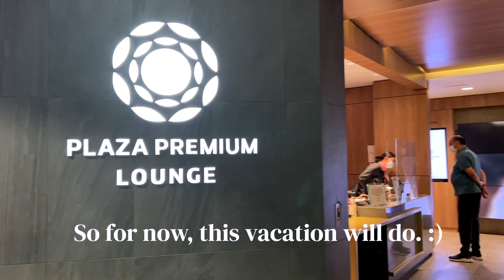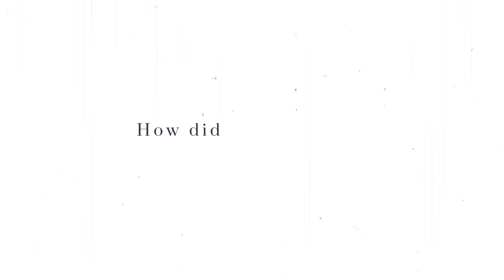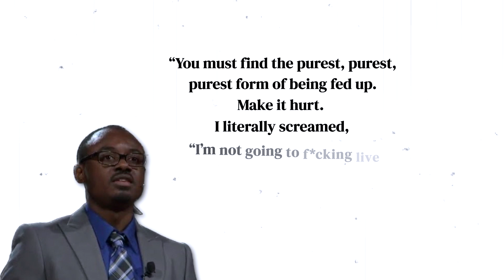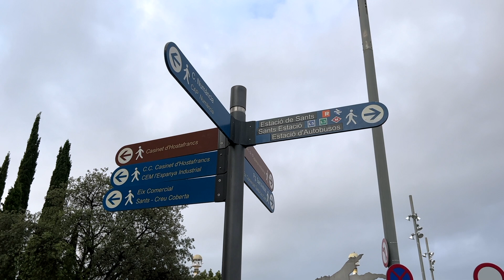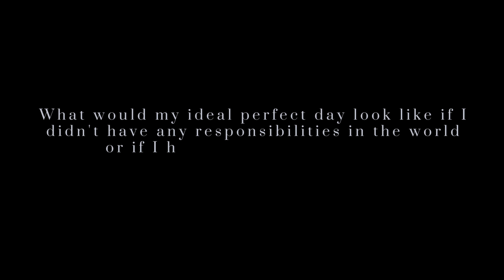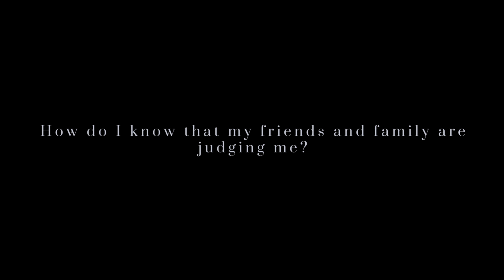How I Made My Dreams *SLOWLY* Come True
In this video, I share the 5 step-process when it comes to slowly make your dreams come true. I'm not an expert, but I've been slowly making my dreams come true--like working online, traveling more often, and developing a strong relationship with myself. So if you're someone who needs a boost when it comes to making your dreams come true, I hope you watch this video.

00:00 Intro
01:16 How did you get here?
03:04 It’s about the direction
06:29  The next level you
08:06 Progress over perfection
11:02 The hardest part of all
13:28 Trust the process
15:54 Final Thoughts

WHO AM I:
I'm Jerine and I'm a millennial based in Canada. I'm on a journey to live a creative, happy and fulfilling life and inspire others to do the same. This channel is all about documenting my journey around that: creating and living with intention. Besides writing, my other passions are travelling and learning things that are interesting for me. Hope you stick around.